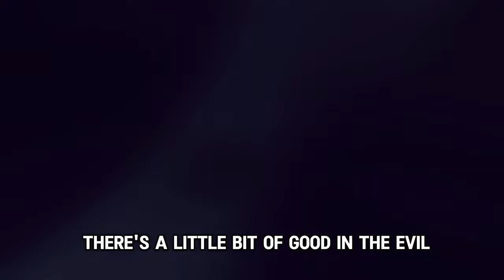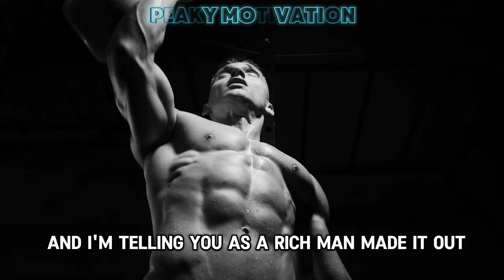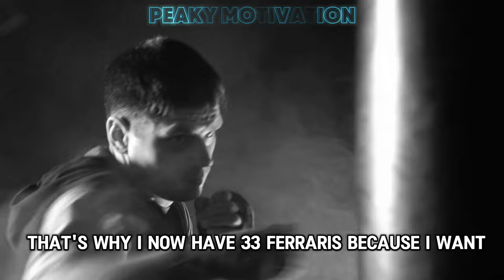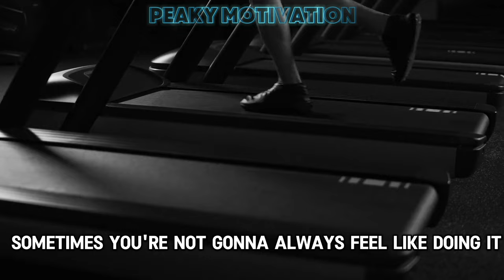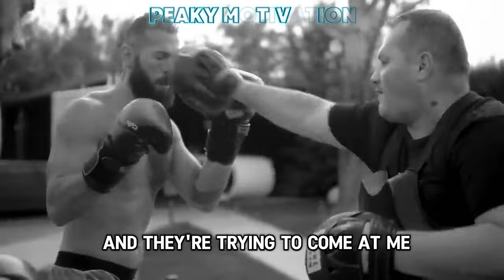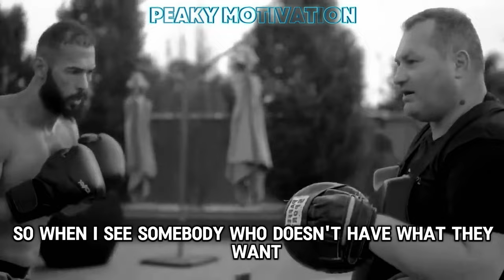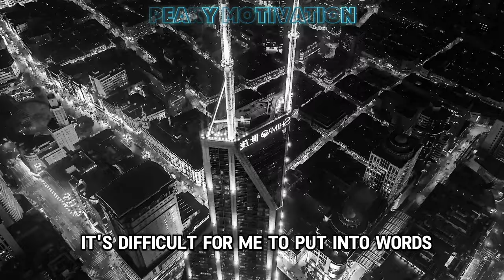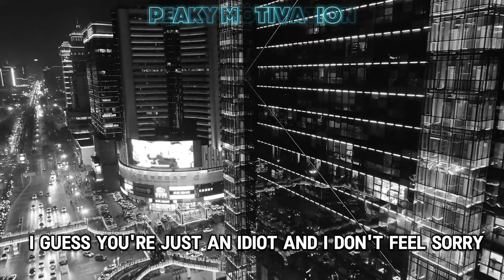How To Stop Being Lazy - Motivation 101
🔥 Unlock Your Potential: Dive into a world of unstoppable motivation with this electrifying compilation of Andrew Tate's most empowering speeches! Are you tired of feeling stuck in a rut, held back by procrastination and laziness? It's time to break free and unleash the powerhouse within you. Join us on a journey of transformation as we explore the keys to conquering laziness and embracing a life of purpose and success. 💪

In this captivating video, Andrew Tate, renowned for his no-nonsense approach to personal development, delivers a series of hard-hitting messages designed to awaken your inner drive and ambition. Drawing from his own experiences as a world champion athlete, successful entrepreneur, and mindset coach, Tate shares invaluable insights and strategies for overcoming the barriers that stand between you and your dreams.

From the moment you hit play, prepare to be energized, inspired, and empowered to take massive action. Each speech is a rallying cry to seize the day, to refuse to settle for mediocrity, and to push past the limits of what you once thought possible. Whether you're striving to excel in your career, pursue your passions, or simply live life on your own terms, these powerful words will light the fire within you and propel you toward greatness.

So, are you ready to stop making excuses and start making moves? Are you ready to transform your life and become the CEO of your own destiny? The power lies within you, and this video is your roadmap to unlocking it. Get ready to unleash your potential, shatter your limitations, and soar to new heights of success.

🚀 Don't miss out on this opportunity to supercharge your motivation and ignite your inner fire. Hit play now and let Andrew Tate's electrifying speeches propel you toward the life you've always dreamed of. Your future self will thank you.